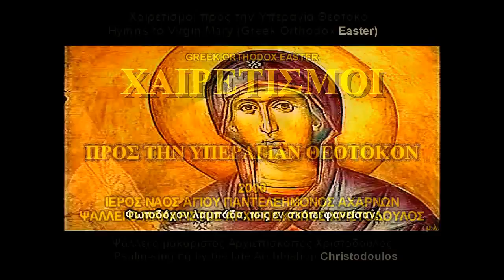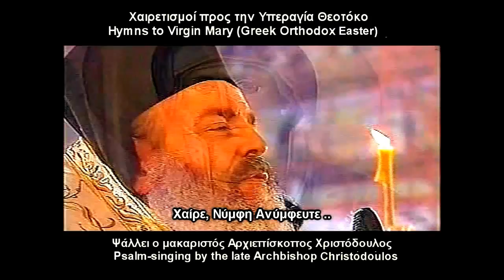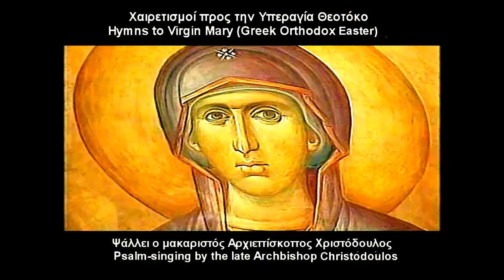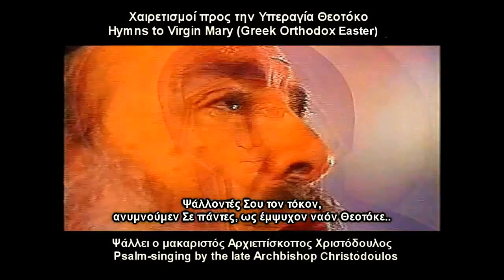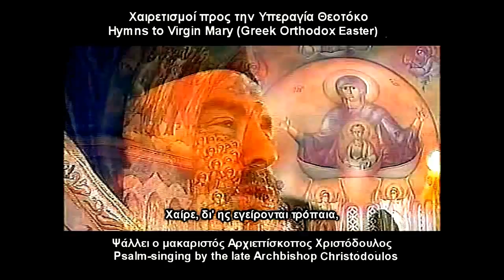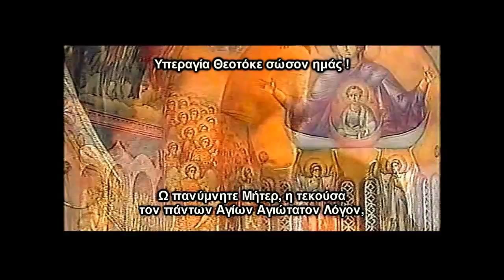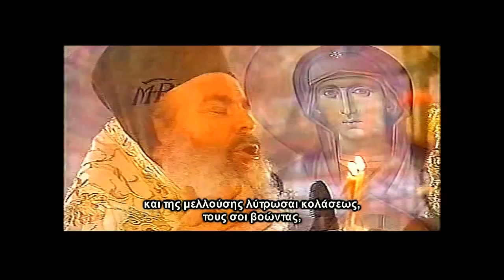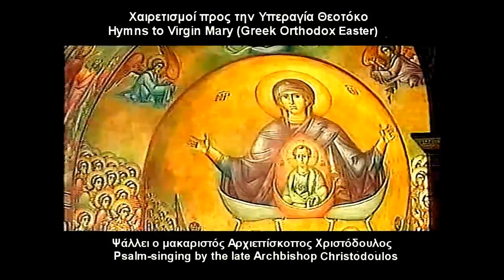ΧΑΙΡΕΤΙΣΜΟΙ TIS PANAGIAS XRISTODOYLOS